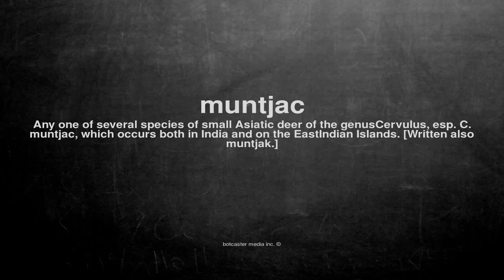What does muntjac mean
What does muntjac mean in English?